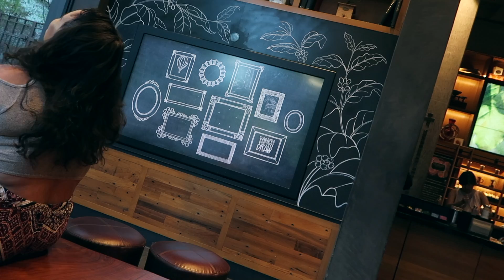Throwback Thursday: Talk with Mom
If you want to support to my channel - all of which will be used for camera, equipment, and travels. Thank you!

Disney IG: @disneyland_whitney
Personal IG: @caffeineshots
Juvia Scarlet FB page: @JuviaScarletYT